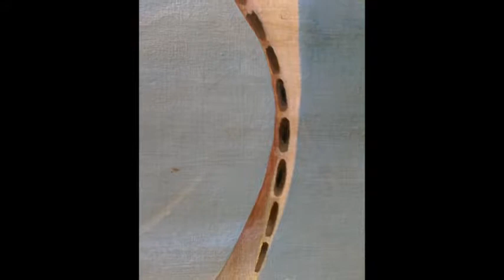TWISTED JAWBONE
For more of my artwork, music, stories, projects, short films and much more, please visit my